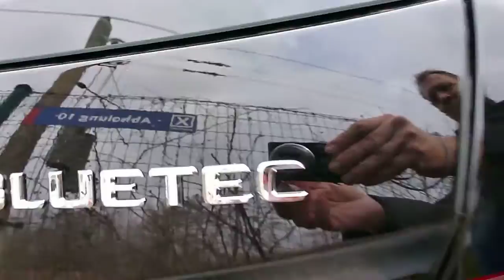Mercedes ML 350 Bluetec 2012 * see Playlist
New Brilliant Black Mercedes ML 350 Bluetec 2012 * see also Playlist ''2014 Mercedes Models'' * see Playlist ''2012 Mercedes AMG Models'' * see Playlist ''2012 Mercedes Models'' * see Playlist ''2012 Mercedes SLK 250'' * see Playlist ''2012 Mercedes SLS 63 AMG'' * see Playlist ''2012 Mercedes SL 500'' * see also Playlist ''2013 IAA Frankfurt Rolls-Royce Bugatti Ferrari Lamborghini''